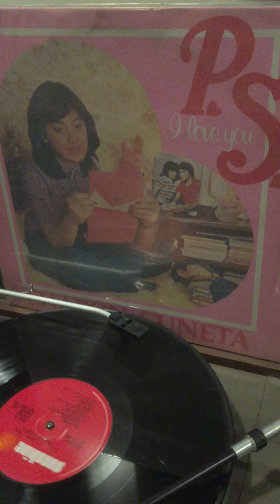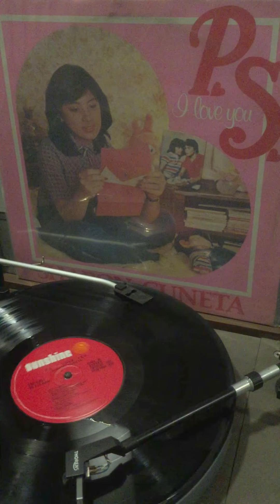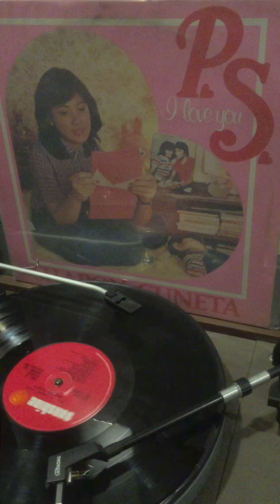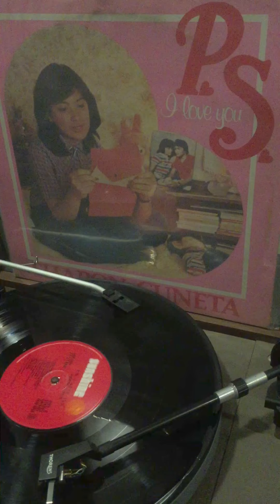Sharon Cuneta & Gabby Concepcion - Come What May (1981)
Track From The Original Soundtrack LP Album P.S. I Love You
Sunshine, 1981